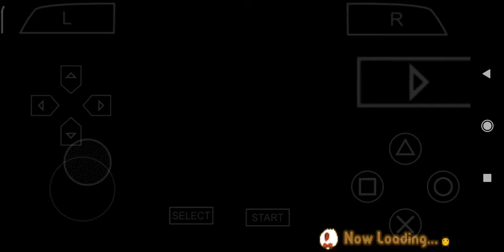[PART 122] GAMEPLAY HARVEST MOON: HERO OF LEAF VALLEY - HM HOLV | INDONESIA